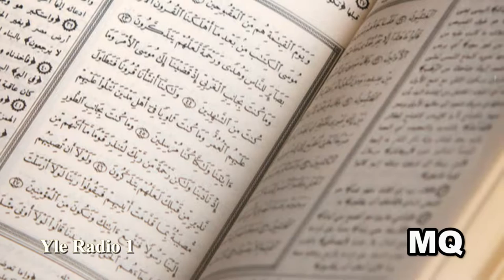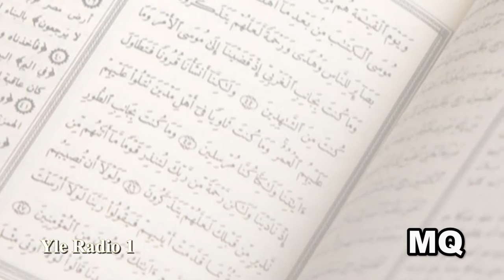Koraani Jakso 27/60: Hijrin suura. Mehiläisten suura alkaa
Koraani
Jakso 27/60: Hijrin suura. Mehiläisten suura alkaa
Koraanin luentaan johdatteleva keskustelu ja Koraanin luenta. Keskustelijoina ovat Suomen Islamilaisen Yhdyskunnan imaami ja Suomen islamilaisen neuvoston puheenjohtaja Anas Hajjar ja professori Jaakko Hämeen-Anttila. TToimittajana Juha-oimittajana Juha-Pekka Hotinen. Koraania lukee Pekka Savolainen; luennassa käytetään professori Jaakko Hämeen-Anttilan vuonna 2013 valmistunutta suomennosta.